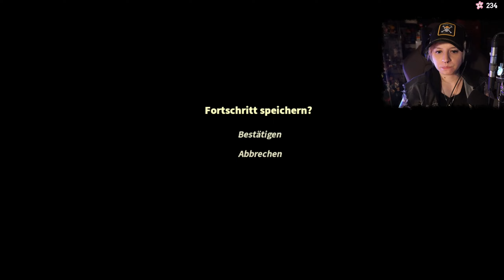Alles ist verdächtig • Eastward 🍳04